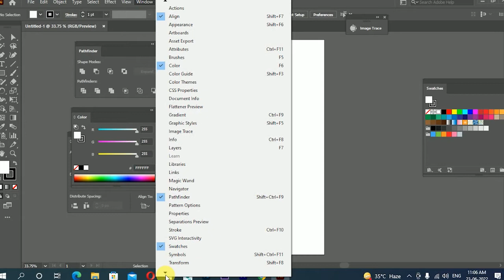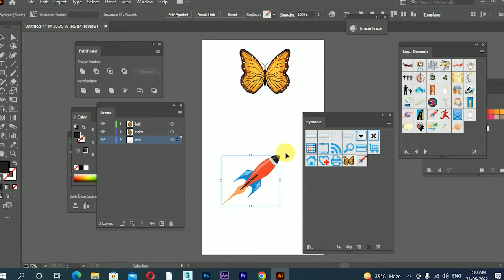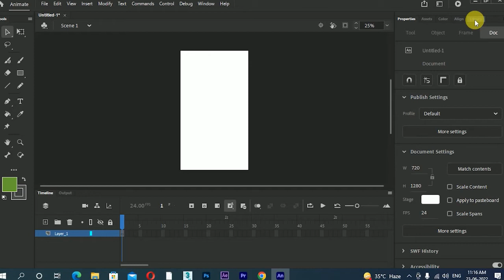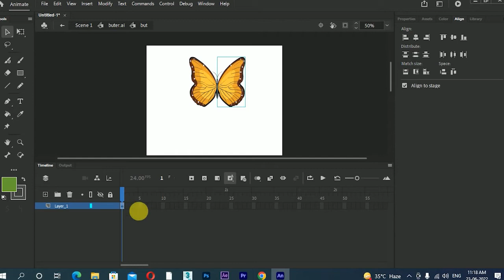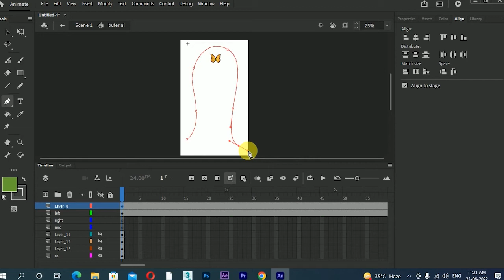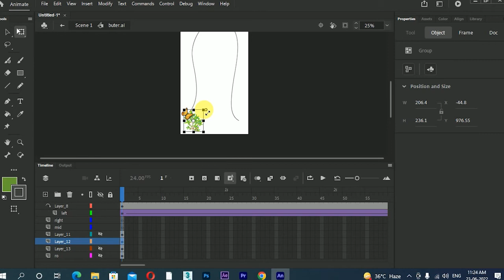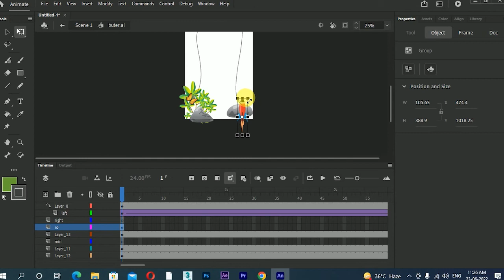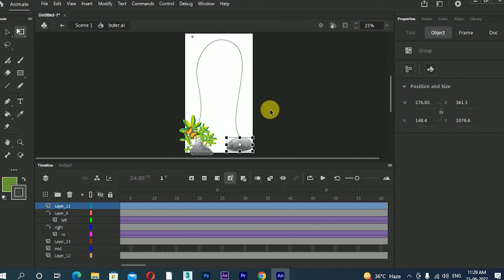Animate CC Creating Motion Guides:Move Object Along Custom Path: Butterfly Animation tutorial: Hindi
Adobe Animate CC Tutorial, Animate a Butterfly Follows a Path, Butterfly Animation tutorial